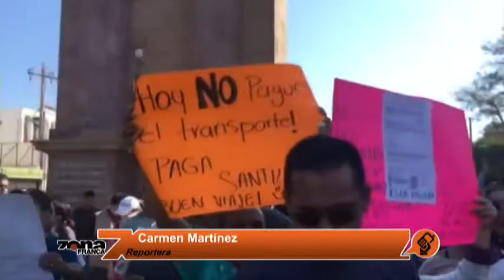Enlace con Carmen Martínez